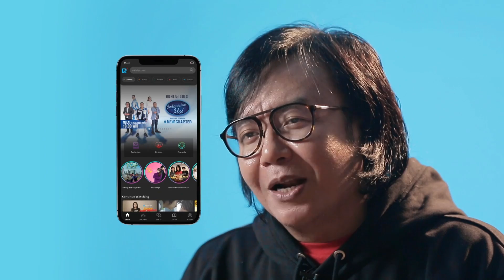Dengan Persiapan yang Matang, Uluf Dapat Pujian Dari Ari Lasso - Indonesian Idol 2021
Datang dari Tulunagung, Uluf Nurbalenty siap menampilkan yang terbaik. Dengan persiapan yang cukup matang, Uluf akan menyanyikan lagu King Of Leon-Use Somebody sambil memainkan piano. Penampilannya cukup memukau para juri.

It's Indonesian Idol Special Season!

Boy William sebagai host Indonesian Idol Special Season. Dan dengan Ari Lasso, Anang Hermansyah, Rossa, Judika, dan Maia Estianty ikut meramaikan sebagai Juri Indonesian Idol Special Season!